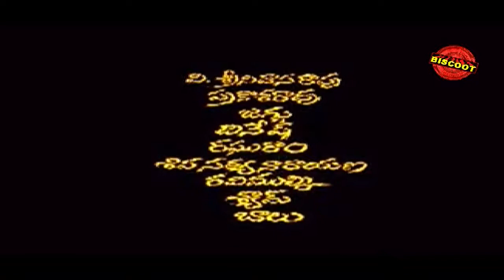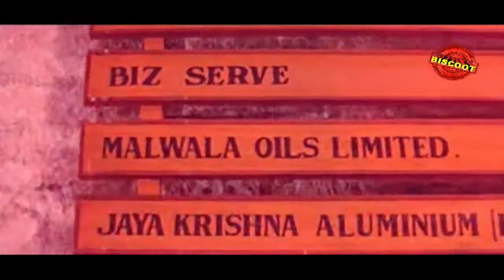"Alexander" Full Telugu Movie (1998) | Suman, Vaani Viswanath [HD]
Watch Full Length Telugu Movie Alexander (1998)

Movie Name : Alexander (1998) (Telugu Movie)
Cast : Suman,Vani Vishwanath,Kotasrinivasa Rao,K.Ranga Rao and others.
Director :  K. Ranga Rao
Producer : K. Satyanarayana

We have collection of new telugu movies 2014, new release telugu movies 2014, Dubbed telugu Movie, full movie 2014, new movies 2014.
Catch telugu full movie, full movie,movies telugu,full telugu movies,telugu dubbed movie,telugu movies with english subtitles,online telugu movies,latest telugu movies only on Biscoot Simply South. We are adding latest Regional Movies regularly.